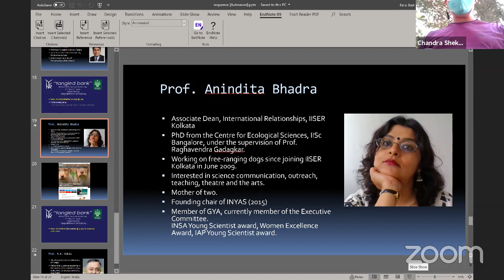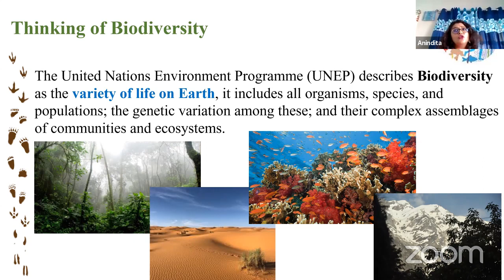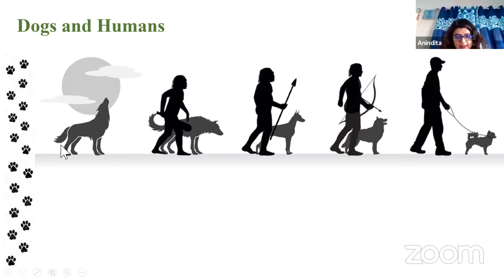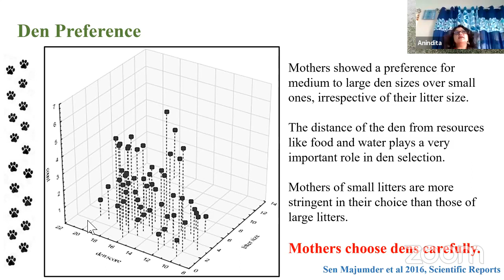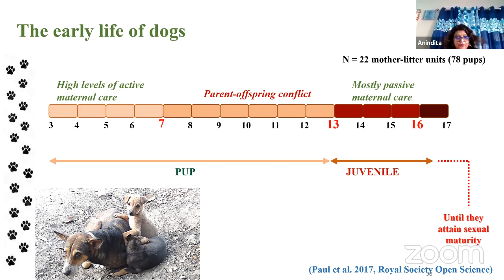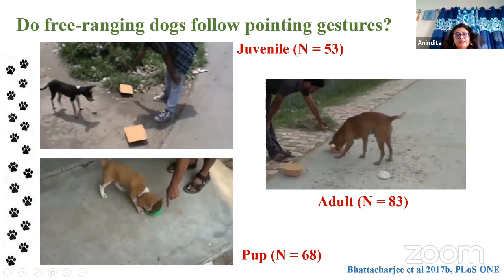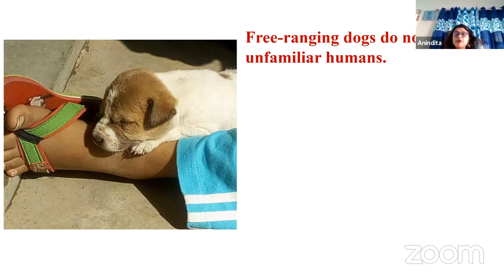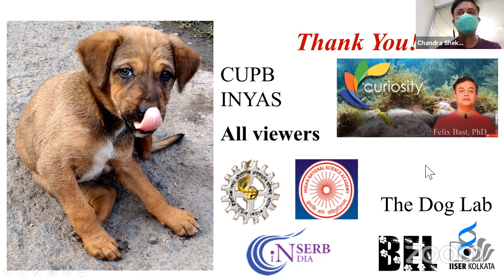Anindita Bhadra on Dogs in Urban Ecology in 'tangled bank'